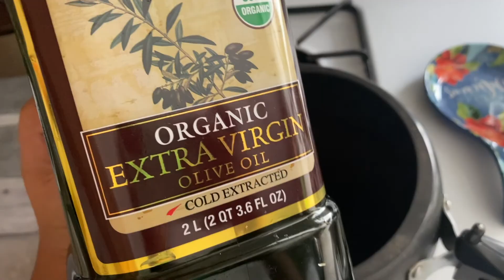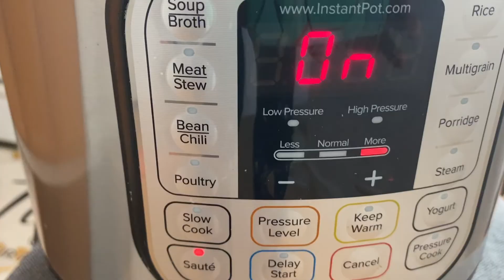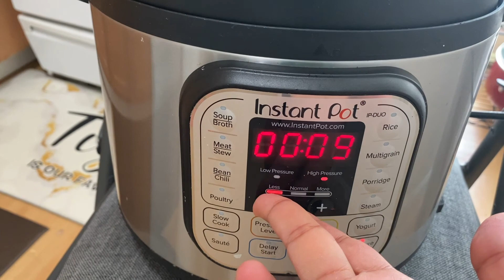15MonthOldBabyRoutine || What My Baby Eats In A Day|| Toddler LifeStyle || Puzzle Solving Skills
Hi Mommies,

As a new mom here I quite understand how difficult it would be to get ideas for baby food.
In this video, I have shown few baby food recipes which might be helpful even just for a single mom out there.
Let me know if this video helped you guys..!!!

Hope everyone is doing good. I would like to share my knowledge, experiences on babies, fashion, beauty, style, fitness and healthy cooking ideas.

Any suggestions or requests for further videos would be much appreciated. :)

by Food TeluguVlogs TeluguVlogsInUSA SouthIndian GodavariAmmayi NewChannel Instagrammer MomBlogger )

First Snow Fall in USA | Baby First Snow in 2021 | Winter Life | Baby food | Telugu Vlogs in USA

6 month old baby food Ideas | What my 6 month old baby boy eats in a day? | solid foods for babies |:

How to get covid test done in USA? | Covid Test In USA | 76 hours before flight departure? | Required documents for Air India flight

Mom departure to India | Travel diaries part -1 | Covid test in USA| Telugu Vlogs In USA | Farewell

USA to INDIA Mom Travel diaries part -2 | Airport scenes | Departures are hard | Telugu Vlogs in USA

చిన్న పిల్లలకు స్నానం చేయడం ఎలా? | How to give bath to your baby? | Products that I use for my baby|

Gender myths in Pregnancy | Boy or girl? | Symptoms? | How I know if it is a boy or girl?